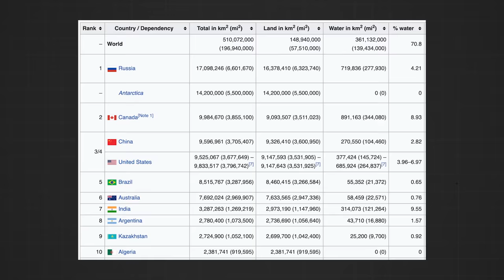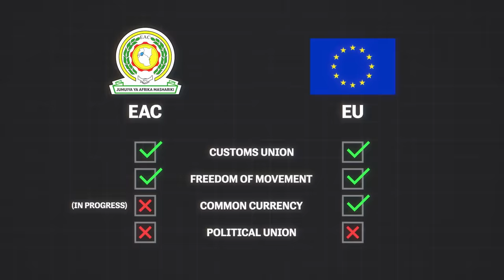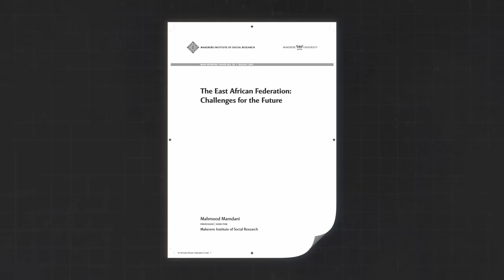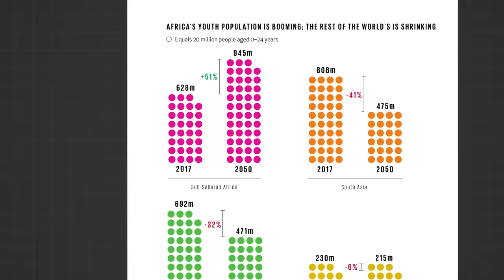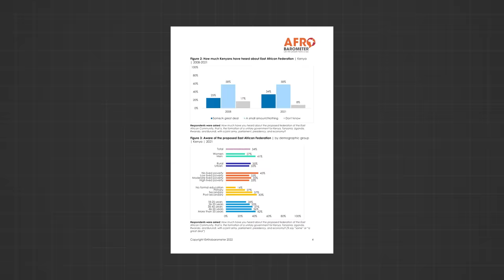So this is what Africa has been doing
Play War Thunder now, and get a massive, free bonus pack including vehicles, boosters, and more by clicking my

War Thunder is a highly detailed vehicle combat game containing over 2000 playable tanks, aircraft, and ships spanning over 100 years of development.
Immerse yourself completely in dynamic battles with an unparalleled combination of realism and approachability.

Video by:
Oliver Franke
Research & Scripting:
Adam Nash, Oliver Franke
Edit & Animations:
Ahmed Jasim, Mustafa Jasim, Oliver Franke